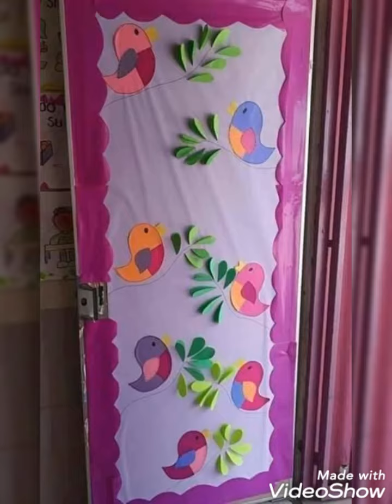تزيين باب الروضه